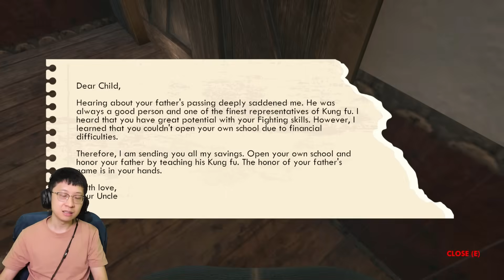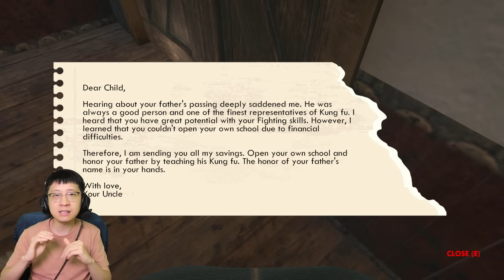Bang EJ Bangun PERGURUAN BELA DIRI TERKUAT DI MUKA BUMI! - Fight School Simulator Indonesia - Part 1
Akhirnya ada game menarik yang bisa kita mainkan, kali ini judulnya adalah Fight School Simulator dimana kita sebagai seorang master yang melatih murid2 kita supaya bisa membanggakan orang tua kita. Tapi semua ini atas bantuan sang paman yang rela mengirimkan uang tabungannya untuk karakter kita..